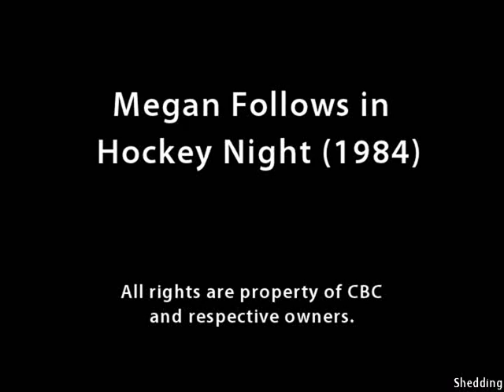Megan Follows in Hockey Night (1984), cont'd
Selected clips of Megan Follows in Hockey Night